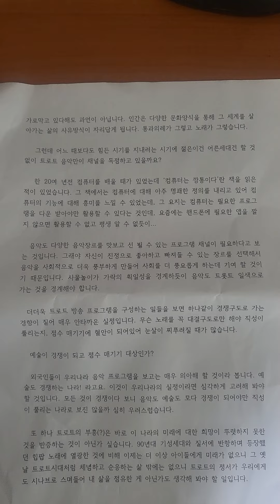음악의 획일화를 경계한다 ㅡ또랑광대 정대호소리꾼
음악의 획일화를경계한다

글쓴이 ㅡ또랑광대  정대호소리꾼

어제 판소리특강 마지막  특강때

신이가 선생님의 쓴글을

직접  낭독했어요

현시대의 획일화되고 편중되어있는

음악장르에 대한 비판글입니다

신이는 격하게 공감하며

널리널리 선생님의 글이

퍼지기 바라는 마음으로  올리니

많이들 공유해주시길 바랄게요